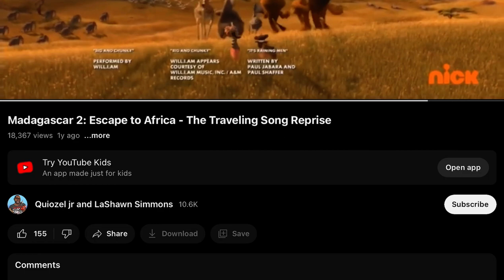May 2, 2023